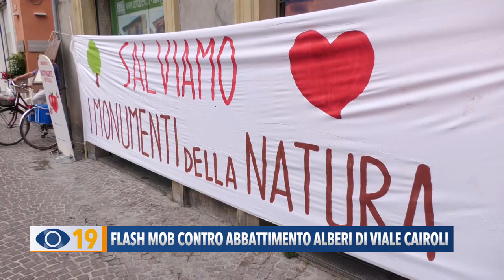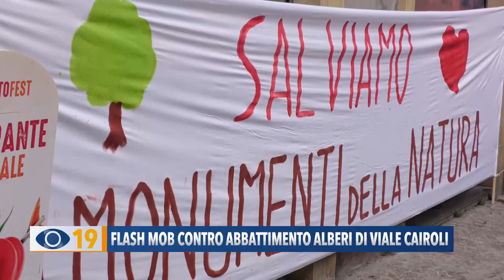Fano: flash mob contro l'abbattimento degli alberi di Viale Cairoli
Non avendo ottenuto risposte, gli ambientalisti di diverse associazioni, tra cui Lupus in Fabula, hanno organizzato una terza manifestazione contro l’abbattimento degli alberi di viale Cairoli. Questa volta hanno coinvolto il centro storico cittadino.